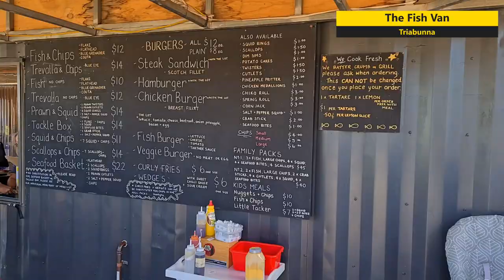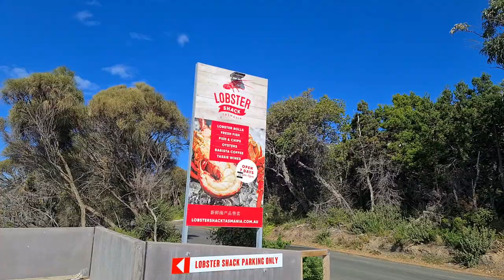East Coast Tasmania Road Trip Finale | Bicheno to Bay of Fires | Travel & Food Guide Ep. 7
Join us on the ultimate road trip adventure along the stunning East Coast of Tasmania in the final episode of our Tassie Travel Series. Over the course of 10 unforgettable days, we've explored the diverse landscapes and hidden treasures of Tasmania, and now, we're embarking on our East Coast expedition. Set against the backdrop of breathtaking coastal vistas, we'll take you on a journey from the charming town of Bicheno to the iconic Wineglass Bay and the captivating Bay of Fires. Along the way, we'll indulge in delicious local cuisine and share insider tips for an unforgettable East Coast Tasmania experience.

Wineglass Bay lookout is in the Freycinet National Park.

YouTube Chapters -
00:00 - Recap - 10 Days Tasmania
00:34 - Intro - East Coast Tasmania
03:17 - Bay Of Fires
04:42 - Bicheno Town
05:46 - Lobster Lunch
07:04 - Wineglass Bay